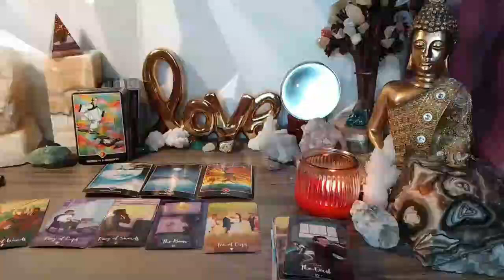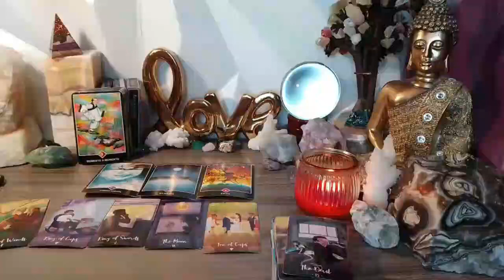TAURUS SOMEONE HOT🔥 IS ABOUT TO GIVE YOU ATTENTION🤳🏻 GUESS WHO’S GONNA LOOSE THEIR SH🤯T & RUSH IN ⁉️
Taurus Love
Taurus 2023
Taurus today
Taurus JULY